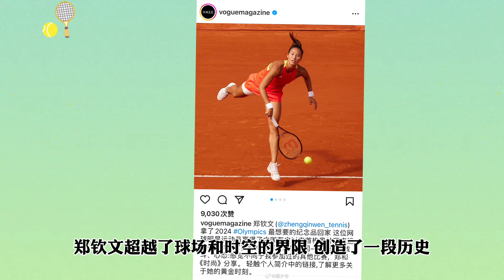“Queen Wen”刷屏！《Vogue》等外媒盛赞郑钦文夺冠“创造历史”，网球专家：其打法“聪明而积极”【中国体育比赛传奇】